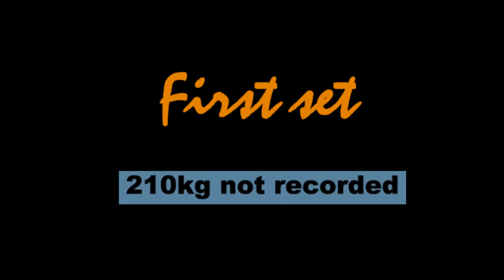Training 7-10-2011 Wim Wamsteeker